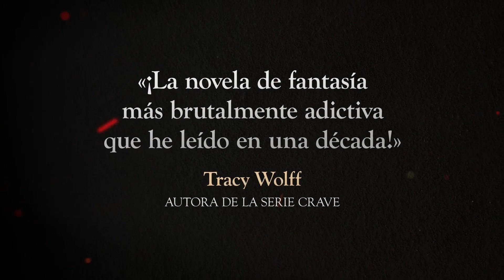🐲 Bienvenido a 'Alas de sangre', de Rebecca Yarros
Bienvenido al brutal y elitista mundo del colegio de guerra Basgiath, donde todo el mundo vela por sus propios intereses. Y, cada noche, podría ser la última.

Bienvenido a 𝘈𝘭𝘢𝘴 𝘥𝘦 𝘴𝘢𝘯𝘨𝘳𝘦.
Una vez que entras solo hay 2 salidas:
vuela o... muere.